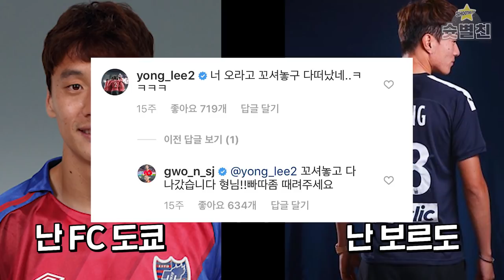구자철X오재석X김영권X황의조 꿀케미ㅋㅋㅋㅋㅋㅋㅋ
2019년 6월에 촬영한 영상입니다

김영권 오재석 황의조 선수에게 고기 사주는 구자철ㅋㅋㅋ

유튜브 광고 수익은 아인스하나와 구자철이 함께 하는 유소년 교육 사업 및 한국축구 발전을 위해 쓰일 예정입니다. 많은 응원 부탁드립니다!